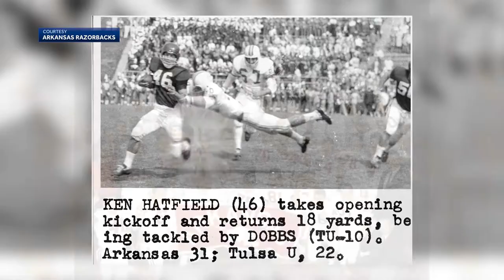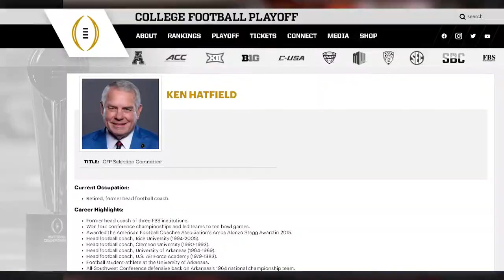Where Are They Now: Ken Hatfield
The former Arkansas player (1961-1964) and head coach catches up with Jourdan Black